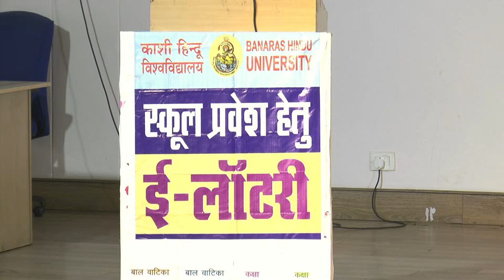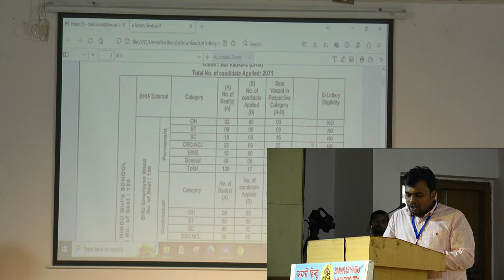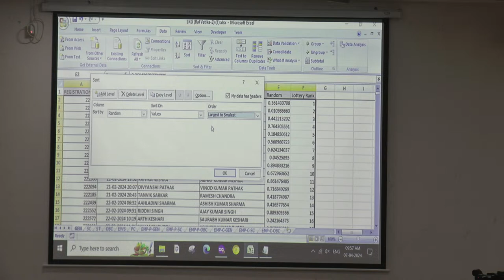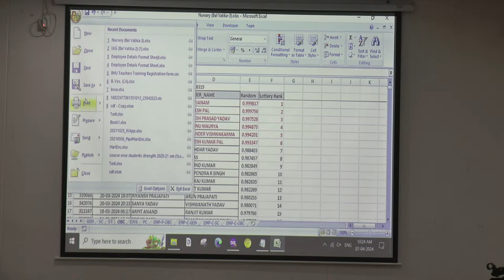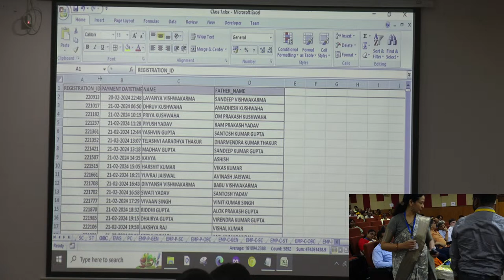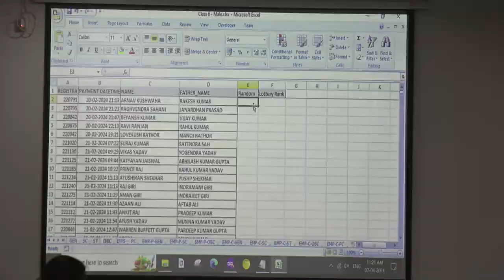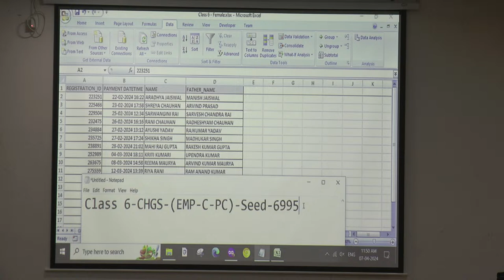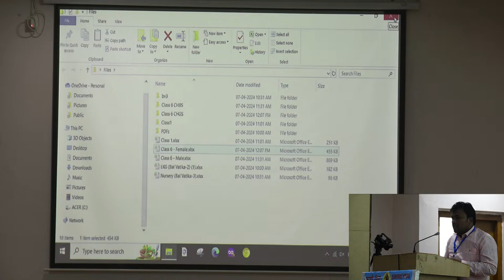CHBS BHU - E - LOTTERY 2024